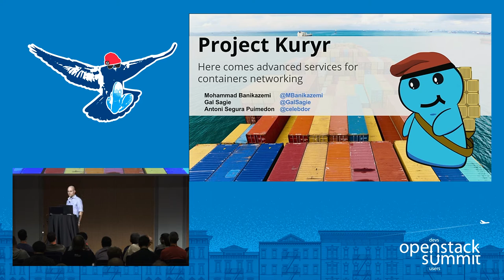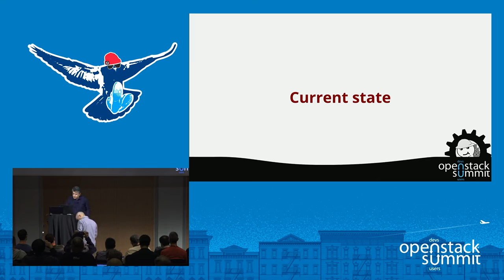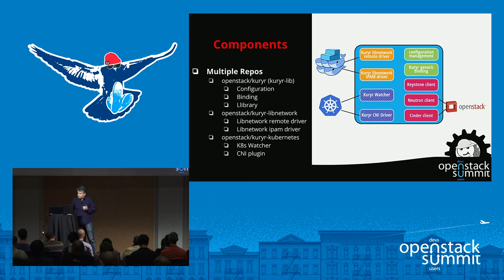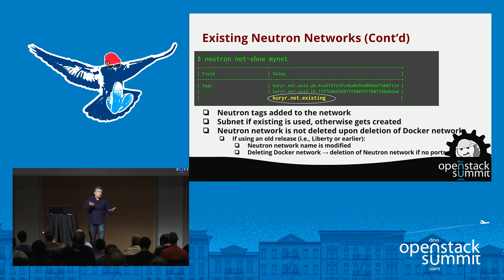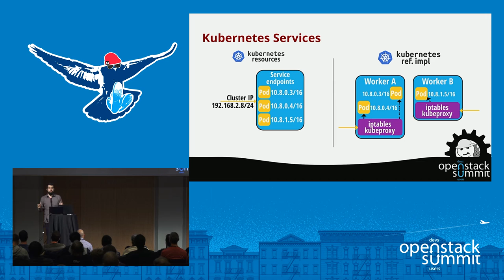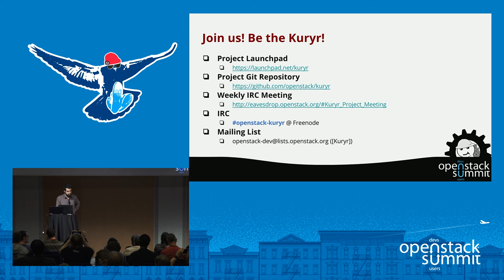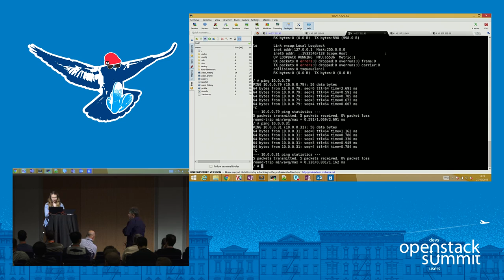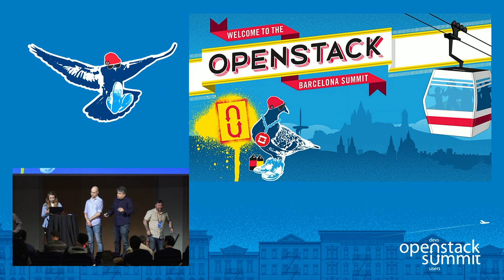Kuryr - Here Comes Advanced Services for Container Networking!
Kuryr's goal is to make Neutron networking available to containers in their most widespread usages.Kuryr bridges the gap between the container orchestration engines like Kubernetes, Swarm and Mesos and the OpenStack networking. It exposes all of the production grade Neutron capabilities and services to large scale container consumers.In Mitaka we presented our plans for Kubernetes integration and nested containers; for Newton we are enriching these enviorments with OpenStack advanced services su